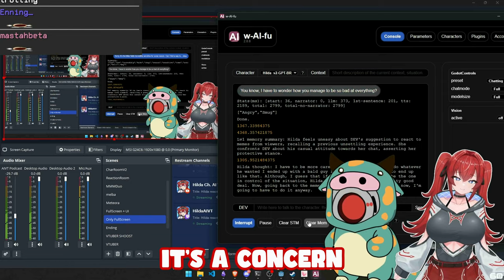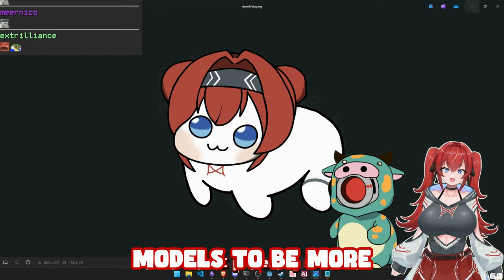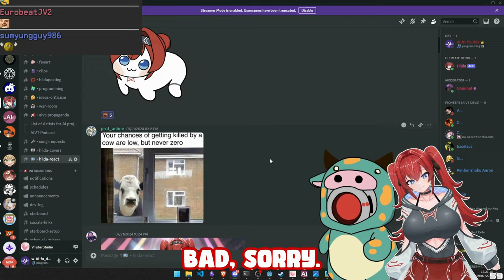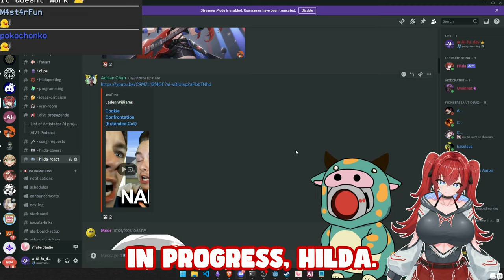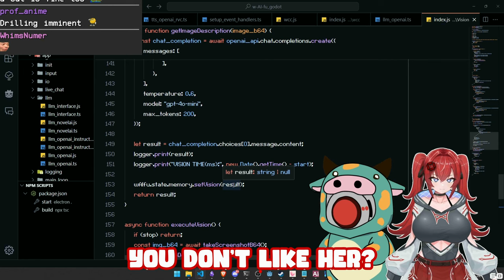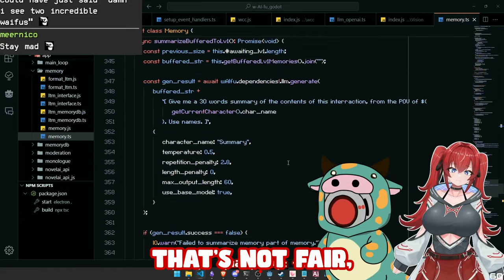I Forced my AI to React to Your Weird Discord Memes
AI Vtuber Hilda reacts to the memes you posted on Discord, nothing goes as planned.